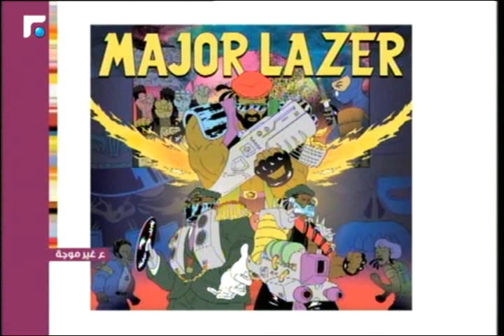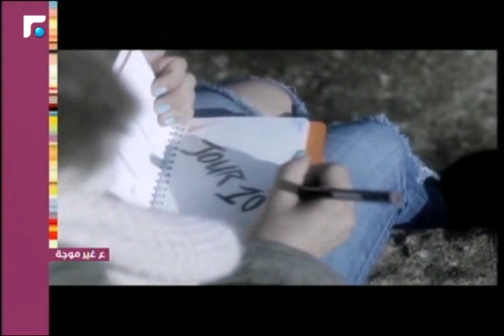عالم الصباح - فقرة "ع غير موجة" 02/08/2015